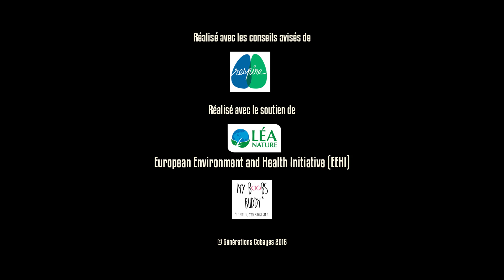Cobayes Squad #3 - Sous la couette de Sophie Riche et Julien Ménielle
L’air que nous respirons dans notre appartement n’est pas toujours de bonne qualité. Allergies, irritations, maux de tête : réduire les risques est possible. Et c’est tout de suite, dans l’épisode de tout de suite avec Sophie Riche, Julien Ménielle (Dans Ton Corps), et la Cobayes Squad.

Nos sources, plus d'infos et de solutions sur la pollution de l'air intérieur

Écrit et réalisé par Léo Blandino
Avec Sarah Grosjean et Jean-Baptiste Pigneur
Image et montage : Simon Clavié et Mélanie Fernandes
Son : Léo Belda

Gilles Eric Séralini

Episode réalisé grâce au soutien de
Léa Nature
European Environment and Health Initiative (EEHI)

Merci à tous les bénévoles qui ont bossé sur le projet !